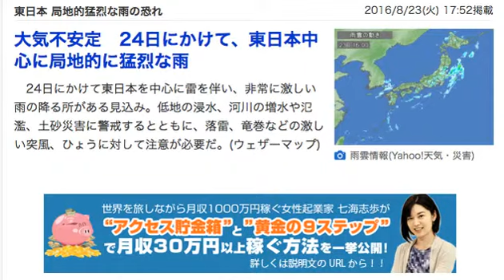大気不安定 24日にかけて、東日本中心に局地的に猛烈な雨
なぜ「アクセス貯金箱と黄金の９ステップ」を使うと
初心者でも月収３０万円を無理なく稼げるようになるのか？
今だけその全貌を無料で一挙公開中！

24日にかけて東日本を中心に雷を伴い、非常に激しい雨の降る所がある見込み。低地の浸水、河川の増水や氾濫、土砂災害に警戒するとともに、落雷、竜巻などの激しい突風、ひょうに対して注意が必要だ。(ウェザーマップ)